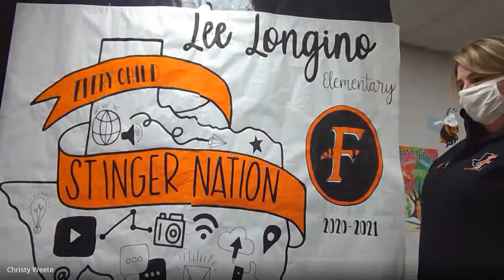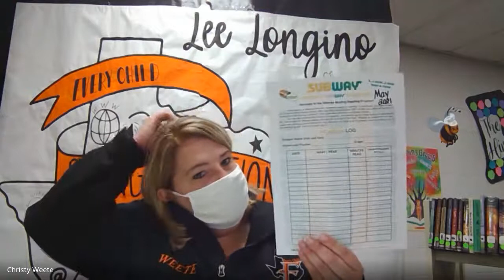Monday Morning Announcements 2021 05 10